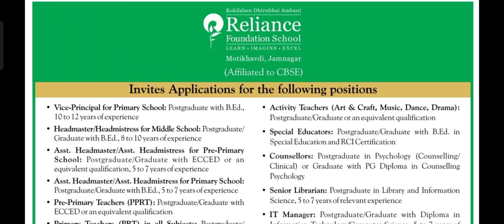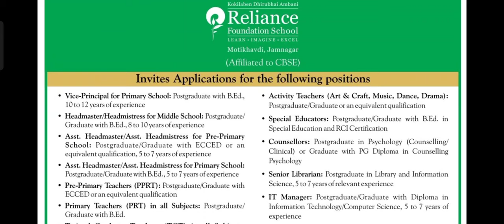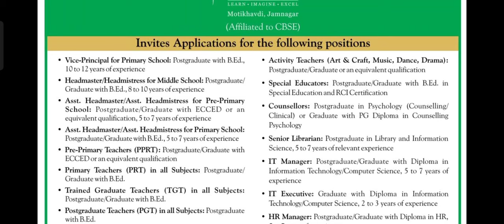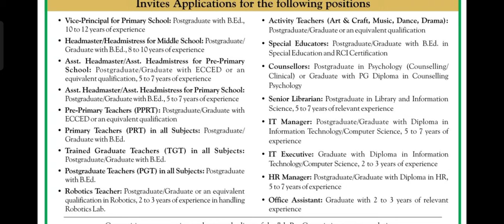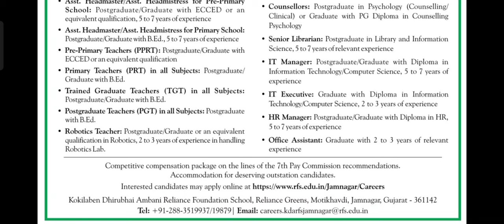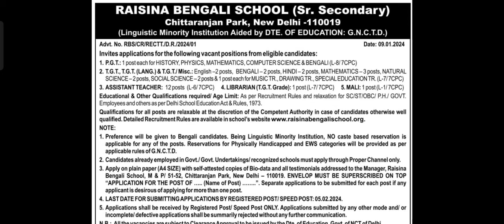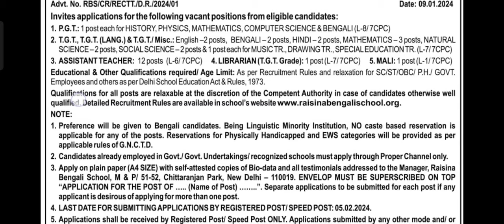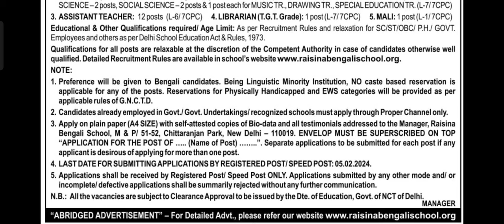DHIRUBHAI AMBANI RELIANCE FOUNDATION SCHOOL VACANCY UPDATE